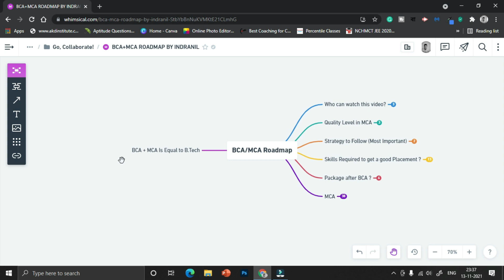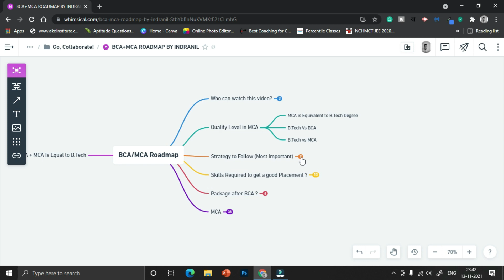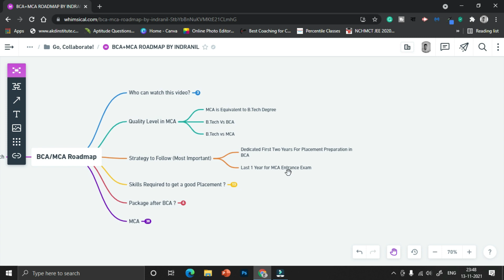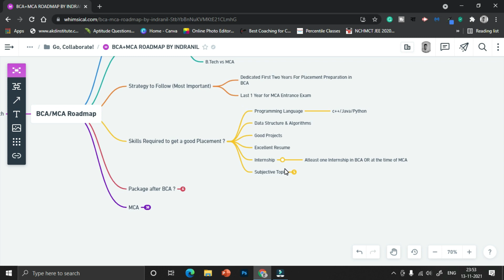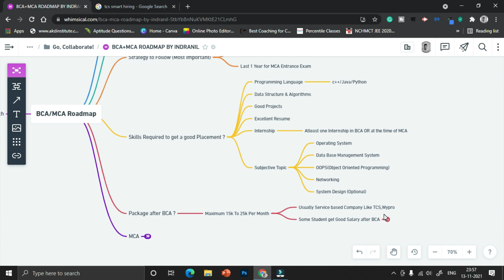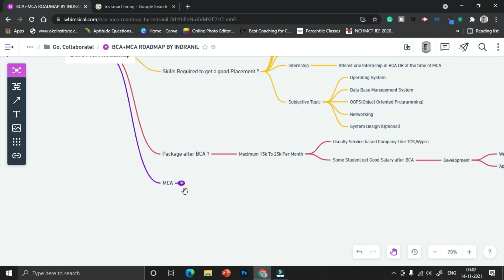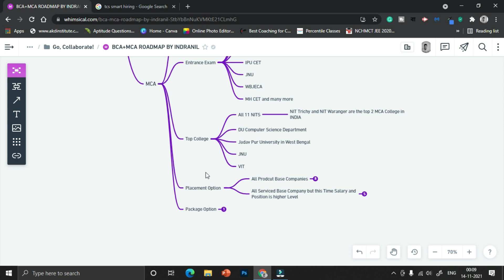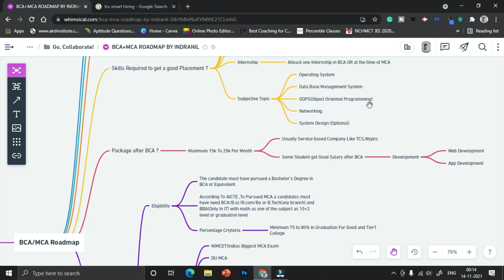Complete BCA / MCA Roadmap | MCA Course Details | Placement & Expectation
In This Video We Will Discuss the Complete BCA / MCA Roadmap. So If you are planning to pursue mca after BCA then this video is for you because in this video I have clear your all the doubt related to mca course. we will discuss what is BCA, what is mca, mca course duration, mca course details, mca placement, salary after BCA, BCA placement preparation, and many more topics.

Programming and Development

Roadmap Videos

Topic Covered [BCA MCA Roadmap]
complete bca mca roadmap
bca roadmap,mca roadmap
bca,mca,placement roadmap
bca course details
bca course details in bengali
mca course details
mca course details in bengali
bca+mca
nimcet exam details
c programming full course in bangla
bca mca roadmap
career option after bca
salary after bca
mca course fees
what is mca
nimcet 2022
mca course full form
mca course duration
bca placement roadmap
first year college roadmap
bca
bachelor of computer application
bca and mca
after bca
mca
top 5 college for bca in kolkata
iem kolkata bca
top bca colleges in india
makaut bca
wbjee 2021 postponed
wbjee,wbchse exam 2021 news today
bca course
bca admission
salary after bca
placement roadmap
uchha madhyamik exam suggestion
class 12 hs exam news
computer application syllabus for class 12 wbchse
top bca colleges in kolkata
makaut new syllabus bca 2021
bca vs btech computer science
bsc cs vs bca
btech cs vs btech it
btech vs bca
bca in 2021